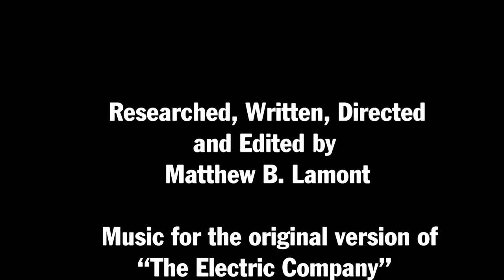AVATAR: WAY OF THE WATER - Trailer Reaction Video.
Here is a question, what took James Cameron so long to make this movie?  Here is another question, is this movie worth the watch?  And are you hyped up for this movie?
Well, let's find out shall we?